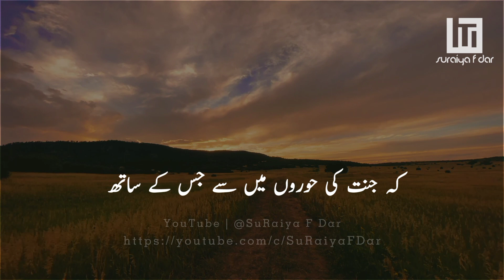Muhammad Raza Saqib What'sApp Status in Urdu - Gussa✨| Urdu Bayan Status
Assalamu Alaikum🌹
Muhammad Raza Saqib What'sApp Status in Urdu - Gussa✨| Bayan Status❤️

📸IMAGE SOURCE: from Google.